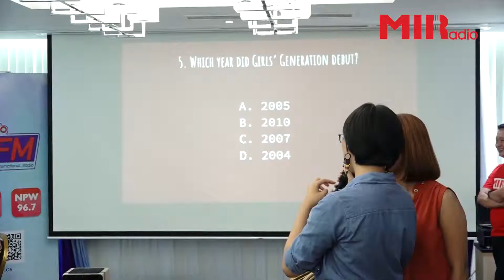MI Fan Meeting